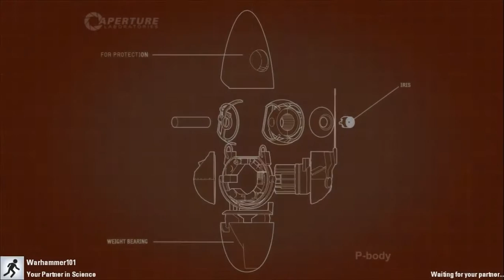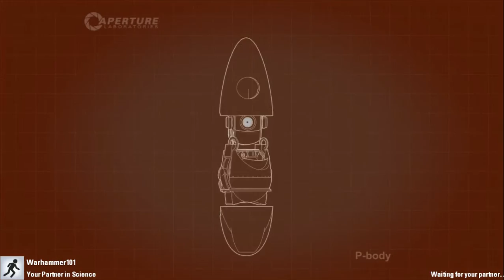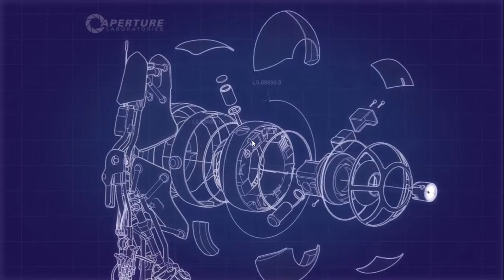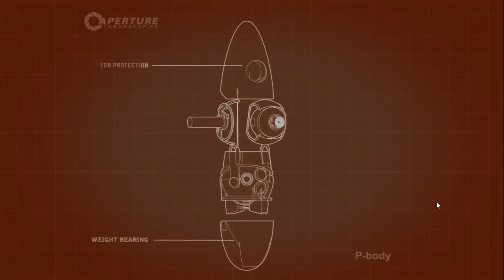Let's Play: Portal 2 Co-Op Part 3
Our team work could use some improvement.